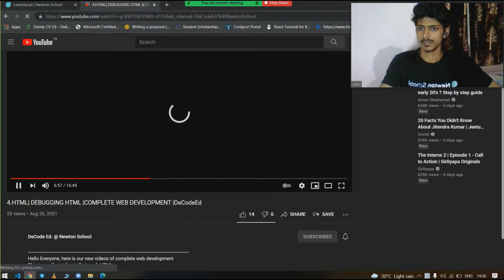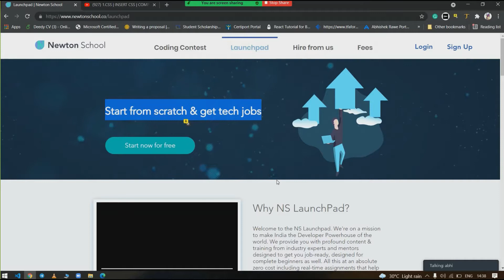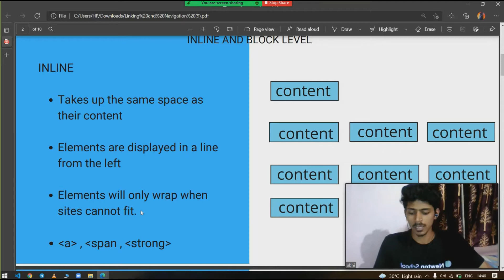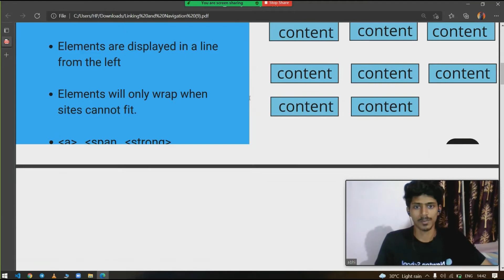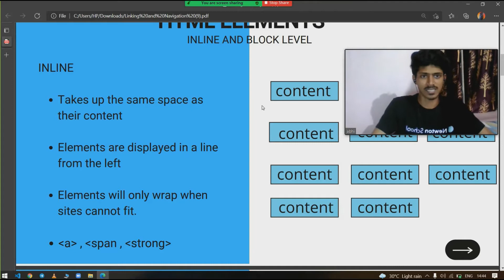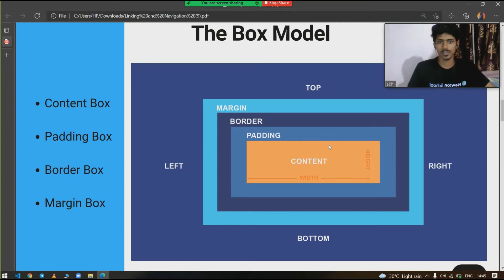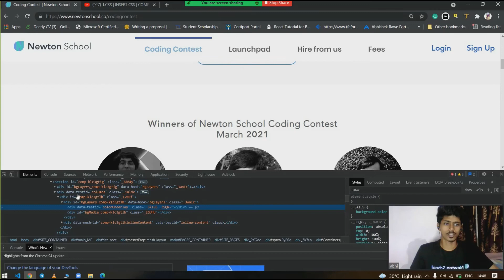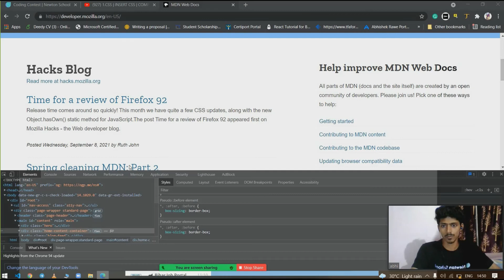THE BOX MODEL IN CSS - INLINE AND BLOCK LEVEL | LECTURE - 7 | COMPLETE WEB DEVELOPMENT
In this video, We are going to discuss The Box Model in CSS. This video is a part of our Complete Web Development playlist.
- Box model in CSS.
- Inline box model in CSS
- Block box model in CSS
- Google Console box model